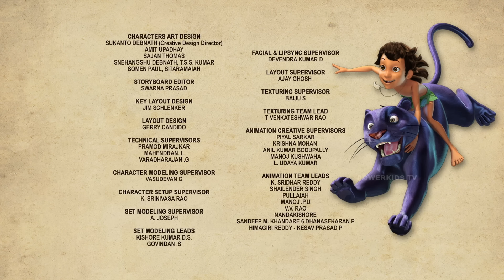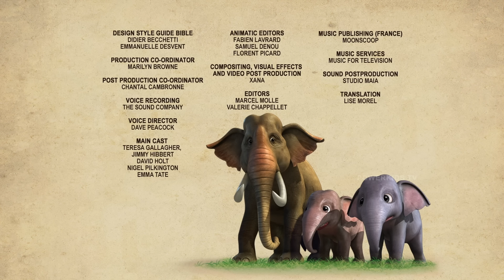🌿🐒😊 3 IN 1 जंगल बुक एपिसोड 91 | मोगली मेगा एपिसोड | हिंदी कहानिया - मोगली कार्टून | Hindi Kahaniya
मोगली का 3 IN 1 जंगल बुक एपिसोड 91 देखिये द जंगल बुक से।